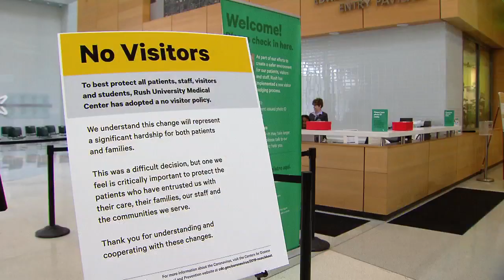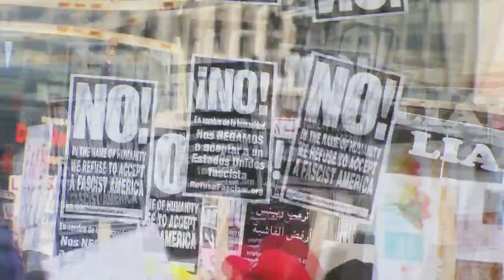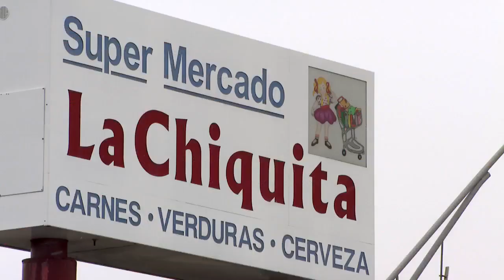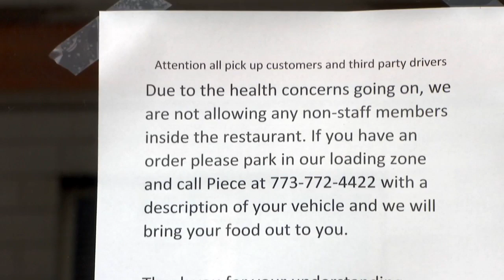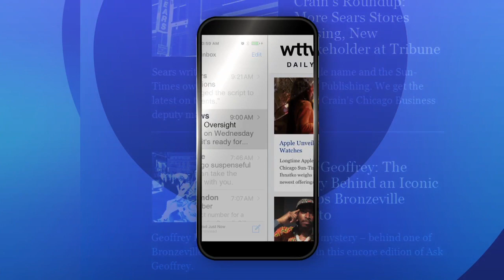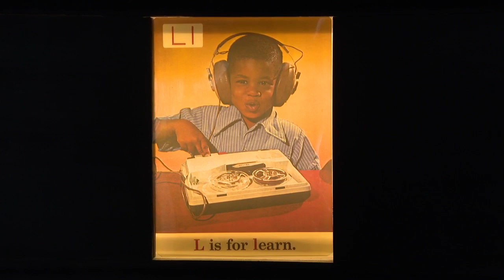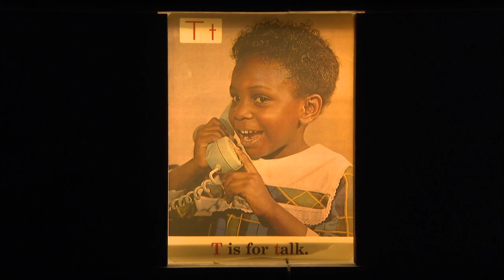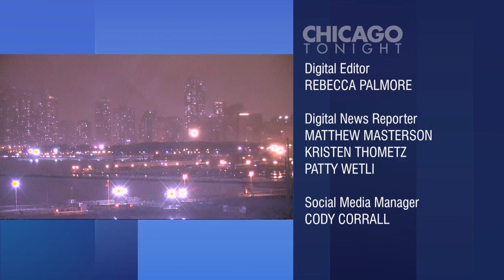Chicago Tonight full episode: March 16, 2020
How equipped are area hospitals to tackle the coronavirus? Restaurants and bars brace for a two-week shutdown as grocers try to keep shelves stocked. Local election officials issue a plea to voters.